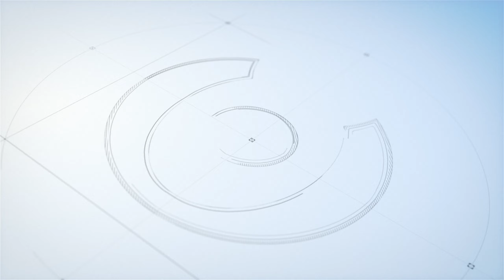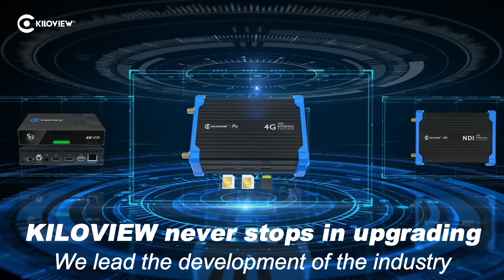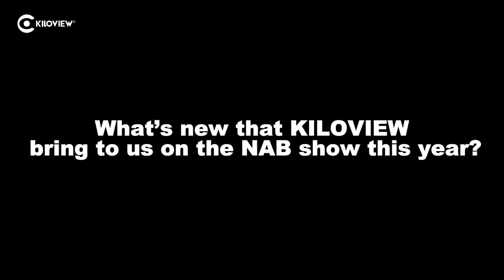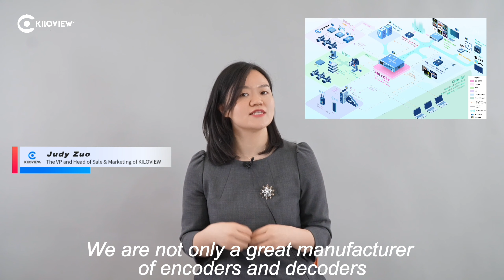Meet KILOVIEW at the NAB Show 2022!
“KILOVIEW has been focusing on IP-based video transmission for 11 years since its founding. After years of efforts, our products cover a wide range of IP-based video transmissions. Meanwhile, we enjoy the reputation of providing cost-effective products & solutions, earning us many loyal customers and friends in the industry.”, said Jacob, the founder of KILOVIEW.

KILOVIEW, as a leading provider of pro-AV codecs, has been keeping developing excellent products and upgrading its customer service.
This time, you can find the new product - N60 at the NAB show 2022, as well as popular products such as the P series, U40, and Cradles. Also, the recently released KILOVIEW Roadmap 2022 shows at the convention center.
Meanwhile, to serve our end users better, we are releasing an extended warranty policy in May.